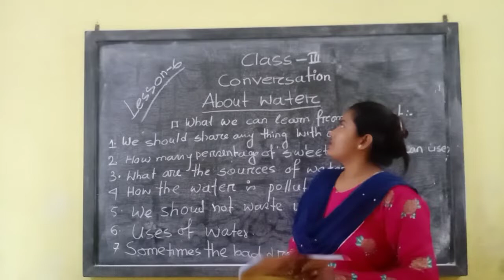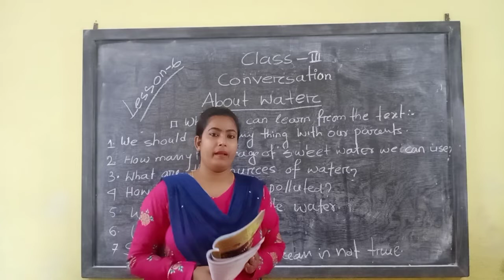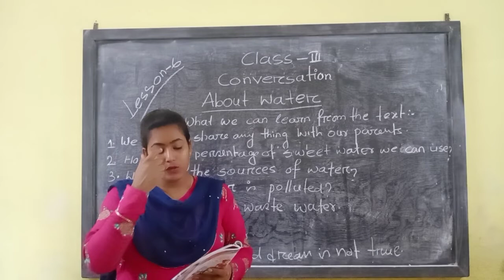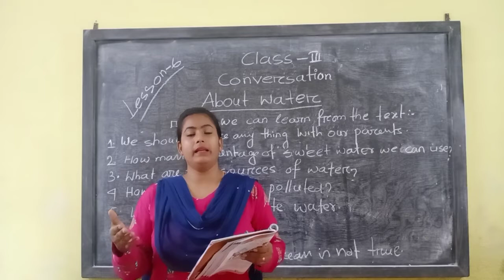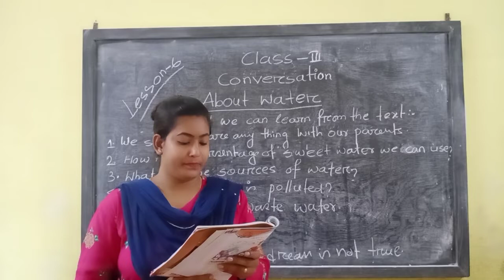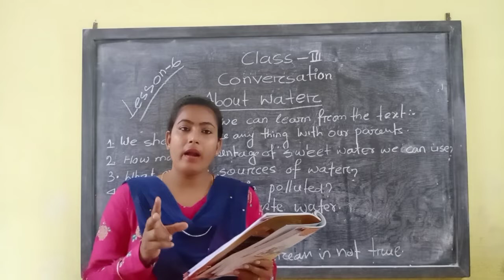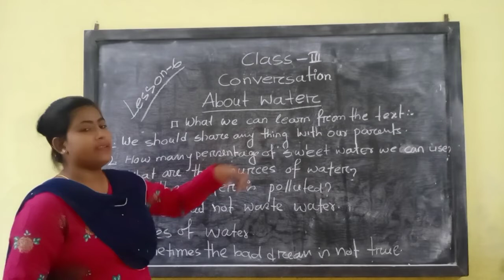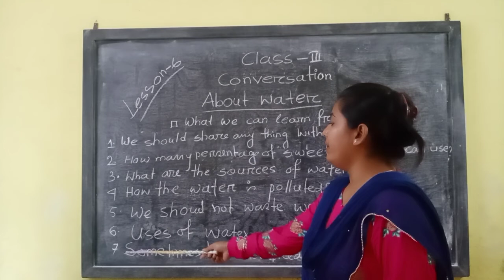Class lll about water (lesson -6)